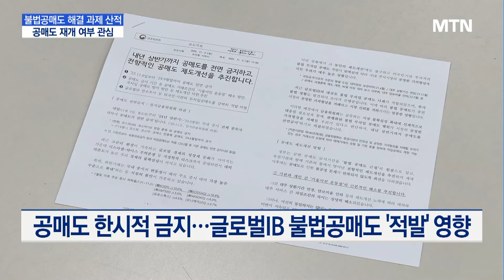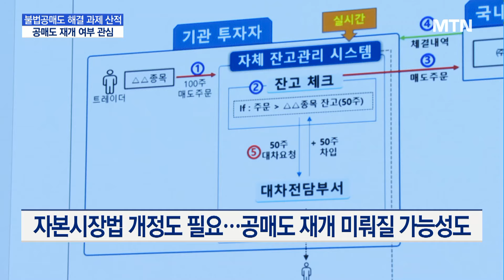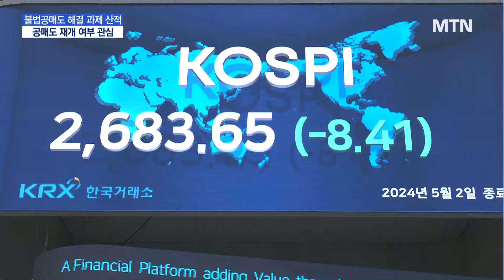해결 과제 산적…7월 공매도 재개 여부 관심 / 머니투데이방송 (뉴스)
05/07 MTN 핫라인 5

국내 주식시장에서 한시적으로 금지된 공매도 재개 시점이 두 달여 앞으로 다가왔는데요.

불법공매도 관련 선결 과제가 산적한 데다 금융당국이 재개 여부에 명확한 입장을 내놓지 않으면서 투자자들의 관심이 집중되고 있습니다.

보도에 은주성 기잡니다.